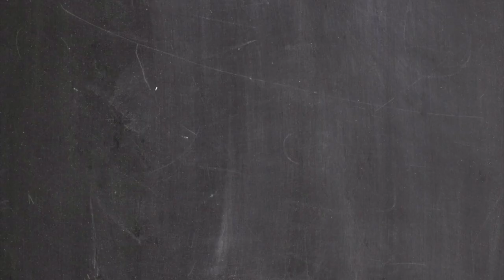CÓMO compaginar ESTUDIO 📚 y FAMILIA 👪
🎥 EN ESTE VÍDEO entrevisto a Celia Barrio, una profesora de Secundaria de Lengua Castellana y Literatura que estudió oposiciones siendo mamá.  Aprenderemos cómo compaginar estudio y familia, cómo sacar tiempo para estudiar teniendo peques y, además, nos dará trucos para las oposiciones docentes porque es preparadora de oposiciones también.

Te dejo sus perfiles de Instagram por aquí y también su página web:

🎯 Bienvenid@ a mi canal:

Soy Ana Esther, profesora de Inglés de Secundaria con la misión de ayudar a profes y opositores a conseguir sus objetivos a través de mis formaciones y recursos.

En este canal encontrarás vídeos sobre Organización, Estudio y Educación, los tres pilares de esta tribu.  Te ayudaré a que tus clases sean más efectivas, a que sientas más seguridad como profe y llegues a ser un docente excelente.  Además, si estás opositando, te daré trucos para las Oposiciones Docentes de manera que puedas marcar la diferencia.

MARCA LA DIFERENCIA, IMPACTA EN LA EDUCACIÓN.

🎯 Recuerda: si eres profe u opositor, ¡ÉSTA ES TU TRIBU!